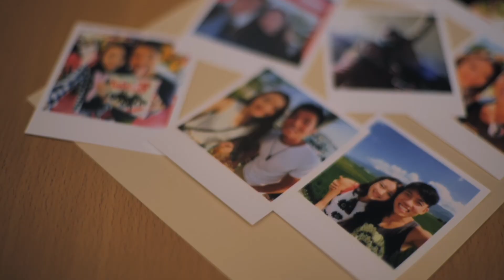20220512 Yuko & Kman Wedding SDE Video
由開工到收工
雨都沒有停過
整天都以捩咁棄的狀態工作

但是有一樣東西非常重要
就是無論天氣有多麼的不似預期
我們每一個崗位包括新人都好想做好這件事
俗語有說：水裡水裡去
結果大家果然能夠在雨水中完成

其實真正享受婚禮並非每一對新人都能夠做到
尤其在這樣的環境之下
新人都可以毫無怨言並且嘗試去享受每一個 moment
真的令我地不得不佩服
亦因為這個原因
我地更加想把它做好

多謝大家陪我渡過了難忘的一日
今次的確是一個不錯的體驗
"不必怕多變幻，風雨同路見真心"
再一次恭喜 Yuko & Kman